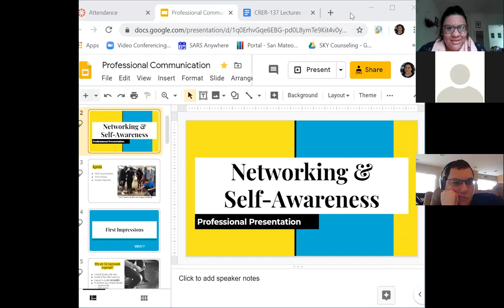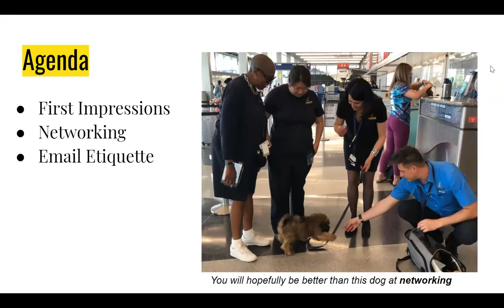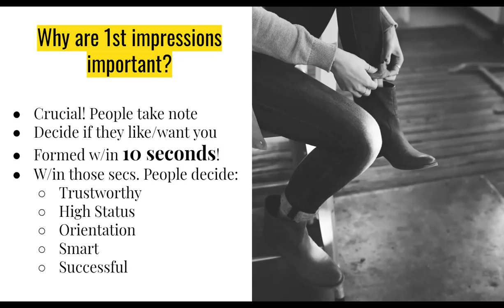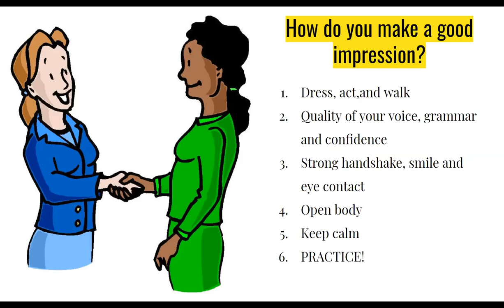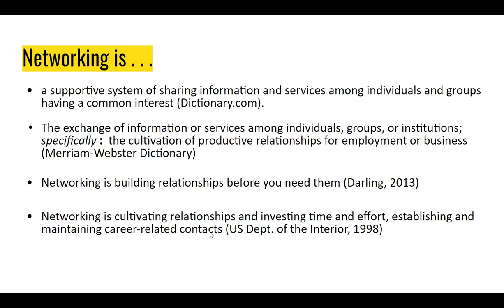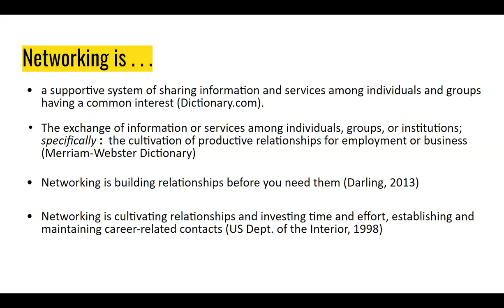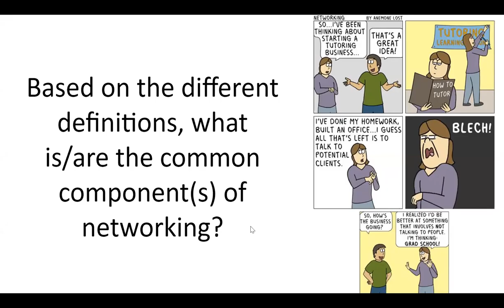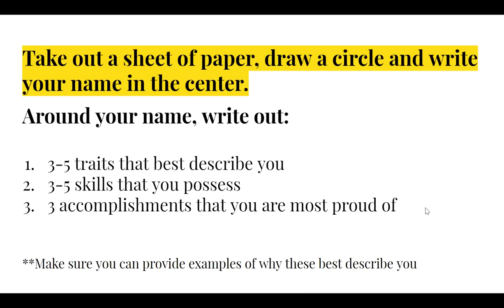Networking Lecture (workshop)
Introduction to Networking for first year college students.